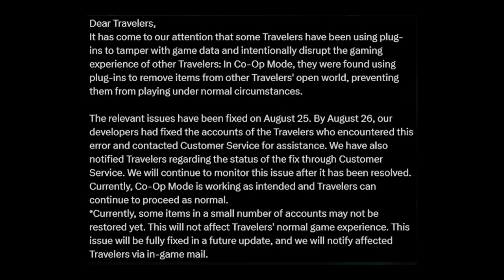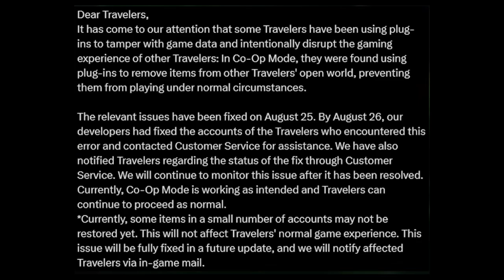The Truth About Kaveh's Disappearance.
Kaveh was in the Cyno Story Quest ACT 2 very recently to be fair lol But Strictly talking about the banner this man is no where to be found. Fingers Crossed for 4.8